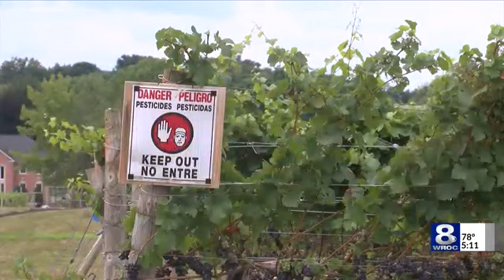Weather, wine and lanternflies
Meteorologist Christine Gregory talks about how the dry weather has been affecting local vineyards across the region